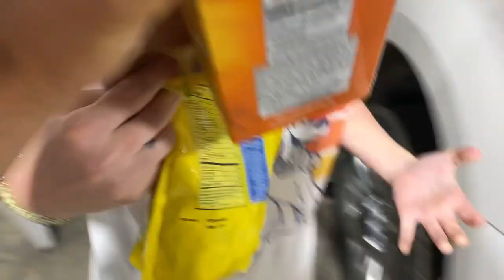There’s a Racoon in My Barn How Do I Get Him Out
Editing software
Camera Case